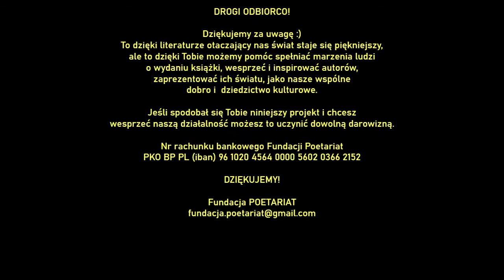JOLANTA STELMASIAK - Jutro spadnie deszcz. BRZYDKIE WIERSZE. Antologia turpistyczna